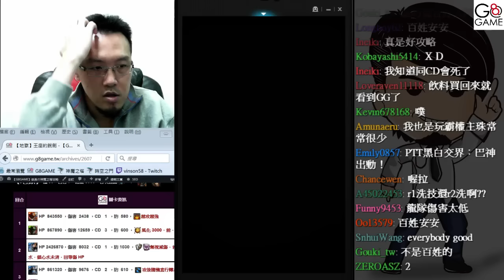【平民百姓攻略】【地獄】『王座的銳劍 』 光巴比 (雙成就)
【平民百姓攻略】【地獄】『王座的銳劍 』 光比巴 (雙成就)

隊伍配置說明
1、雙巴比倫攻擊力足夠秒R1
2、姜子牙轉心增加穩定及可破解R6
3、路西法高傷破防